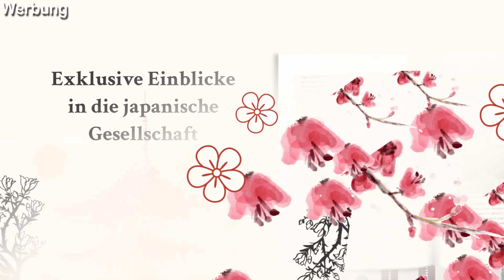Die Wahrheit über die DNA der Japaner | Wo die Japaner herkommen und wer die Ainu waren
Bestell mein Buch (Werbung)

Wo kommen die Japaner eigentlich her und wer waren ihre Vorfahren? Auf diese Frage konnte in den letzten Jahren mithilfe moderner DNA Analysen eine Antwort gefunden werden. Wie diese aussieht, erfahrt ihr im Video!